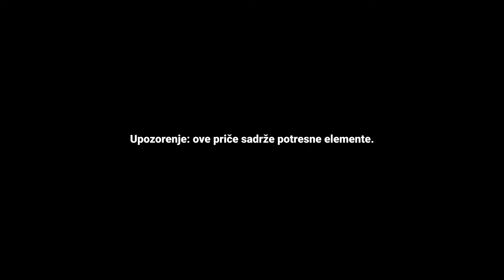Veliki lovac, slučajna lovina (ft. Jelena Miholjević)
KAD BI ŽIVOTINJE MOGLE PRIČATI
Kako bi se povećala svijest javnosti o ozbiljnosti zločina protiv prirode producirali smo tri audio monodrame u kojima se daje glas samim životinjama koje su doživjele krivolov, trovanje, krijumčarenje i nezakonitu trgovinu.

Monodrama „Veliki lovac, slučajna lovina” govori o surovoj sudbini surog orla iz perspektive njegove partnerice, čiju je priču ispričala Jelena Miholjević po scenariju Ane Pogačić. Nema svaka ljubavna priča sretan kraj, neke ptice ne dolete svome jatu...

Orao je iznimno moćna i brza ptica. Vid mu je čak osam puta oštriji od čovjekovog, a brzina kojom leti može doseći 240 km/h.  Iako suri orao nema puno prirodnih neprijatelja, nezakonite ljudske aktivnosti, poput krivolova i trovanja, dovode ga na rub izumiranja. Odrasla teritorijalna ptica nakon stradavanja starog partnera rijetko nalazi novog i ostaje sama, što može dovesti do lokalnog izumiranja vrste. Trovanje kod životinja uzrokuje jako tešku i bolnu smrt.

Navedene monodrame nastale su u sklopu projekta LIFE SWiPE, punog naziva „Uspješan progon zločina protiv prirode u Europi”, čiji je cilj obeshrabriti i u konačnici smanjiti broj kažnjivih djela protiv divljih vrsta. Više o projektu možete saznati ovdje

scenarij: Ana Pogačić
glas: Jelena Miholjević
montaža: Podcast.rs
ilustracije: Miroslav Mrva
animacije: Marin Balaić
produkcija: WWF Adria, 2023.

Sve monodrame možete poslušati na našem YouTube kanalu ili na našoj stranici „Kad bi životinje mogle pričati”

*Nacionalno sufinanciranje LIFE SWiPE projekta osiguravaju Fond za zaštitu okoliša i energetsku učinkovitost i Ured za udruge Vlade Republike Hrvatske.
**Stajališta navedena u ovom videu isključiva su odgovornost WWF Adrije i ne odražavaju nužno stajalište Ureda za udruge Vlade Republike Hrvatske ili ostalih sufinancijera.